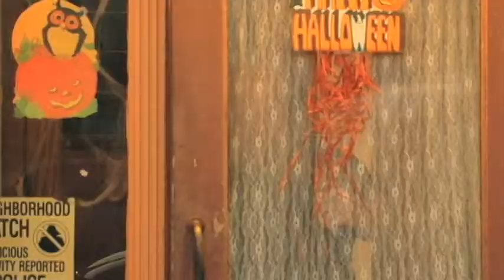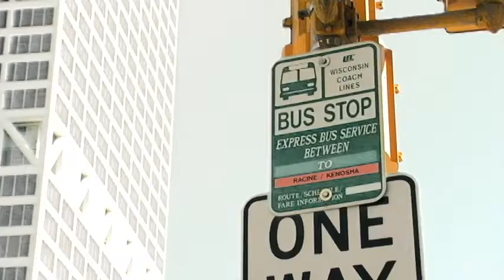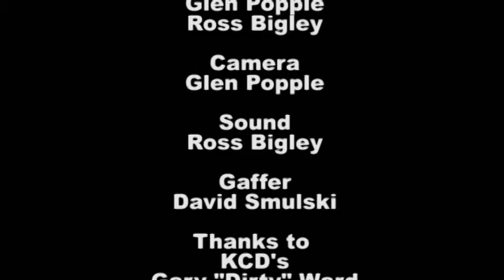The Bad Girl Web Series Episode 3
The Bad Girl
2014, 44 minutes turned into 4 webisodes
Comedy (Contains Adult content/ nudity)
Produced in association with Nafrini Films & Mutant Bar Monkey

Tasha  is tired of the same old game with men and has decided it's time to fight back!   Her last boyfriend passed around private photos of her for cash and now she's determined to take control.  She goes through a series of men, crushing them under her thumb, until she inevitably runs into a shady character along with  his dog, a little person . . .and peanut butter.

Her best friend,  Deanna, is more than happy to just sit back and get high but does Deanna's boyfriend have a thing for Tasha?  And what how does Tasha's father mess up the already bad blood between him and his brother with his job as a pleasure coach?

Dirty Job Films is pleased to join forces with Nafrini Films and Mutant Barmonkey Productions for The Bad Girl, a new vehicle for Natasha Nafrini. This outrageous comedy was made to showcase Natasha's comedic skills after her dramatic role in the feature film Petty Cash. It also features the debut of Anieya Walker in the supporting role of Deanna, Natasha's best friend.

Shot with a crew of only three this film, shot over 14 days around the Milwaukee area, showcased areas not committed to film before. The script was worked on by Natasha Nafrini, Glen Popple and Ross Bigley. When they were stuck on the ending Anieya Walker stepped in and conceived of the perfect one befitting of a film such as this.

The show stopping moment is one that every one will talk about, Kid Beat Box's full frontal demonstration of his skills as a sex coach, to the dismay of his daughter played by Natasha. Natasha also tries to top it with a nude run through the streets of Milwaukee in broad daylight. But with all this Hard R outrageousness, the film has a meaningful theme of finding one self, and being true to yourself. Its a Tyler Perry film mixed with The Hangover.

Producers & writers:
Natasha Nafrini
Glen Popple
Ross Bigley

Directors:
Glen Popple
Ross Bigley

Editor:
Ross Bigley

David Smulski

Acknowledgements:
KCD's

Cast
Tasha, Natasha Nafrini
Deanna, Anieya Walker
Dylan, Ryan H. Nelson
The Uncle,  Gene Campbell
The Aunt, Jackie Brown
Herman, Kid Beat Box
The Client, Triko Bronjio
Vito,  John Van Slyke
Glen, Glen Popple
Ivan, Nathaniel Ross
Koukalouras, Jim Decker
Gigalo, David Smulski
The Ex,  Michael Monk Jr.
Patron,  Michael Denk
The Friend, Will Medina
Hobo, Gary "Dirty " Ward